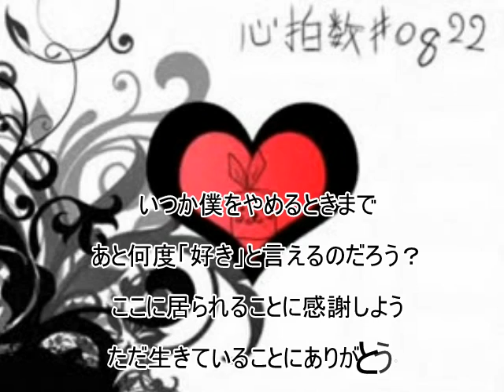心拍数#0822 歌ってみた 【あすなろ】